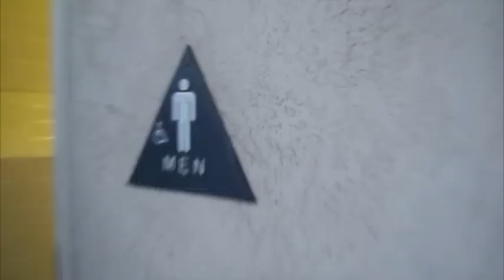Lost Fam Hidden Footage